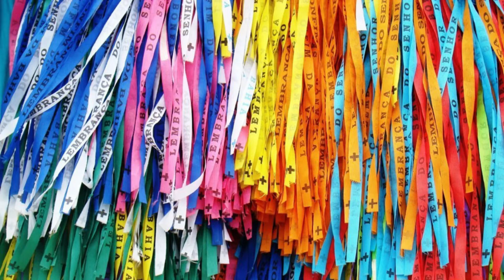Torta de Frango de Liquidificador | Gostosuras da Baiana